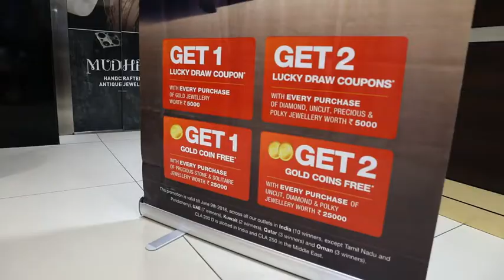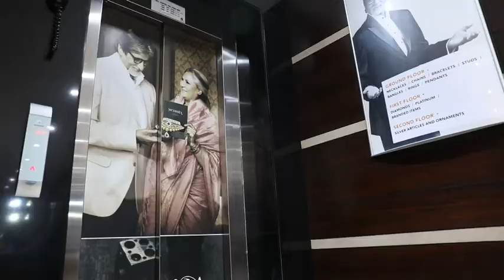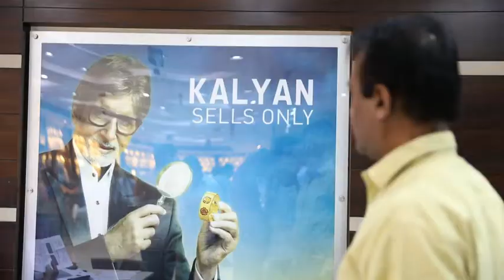Kalyan Jewellers Audi car winners (1)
Dop + Director - Sucrit Patil
Production - Shashi Sumeet Innovations
Agency - Motivator Group M
Location - Surat